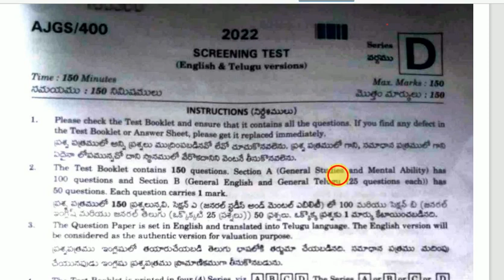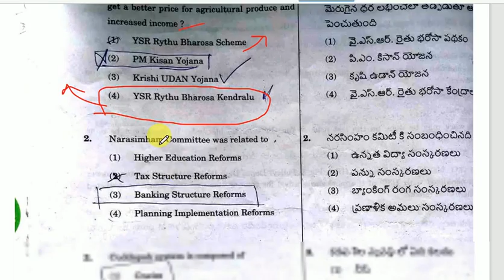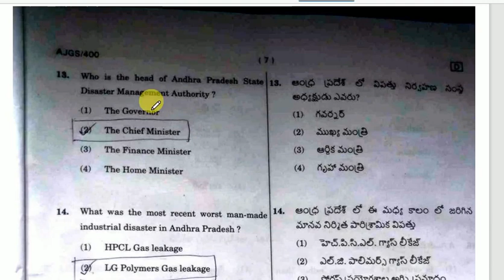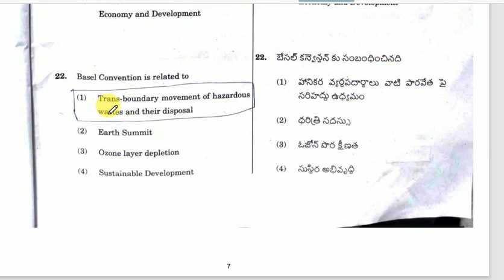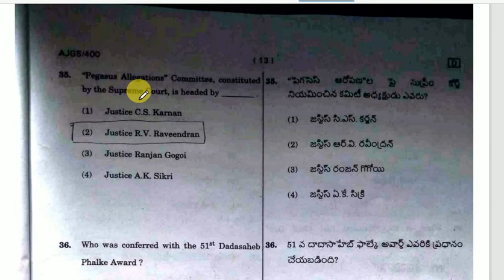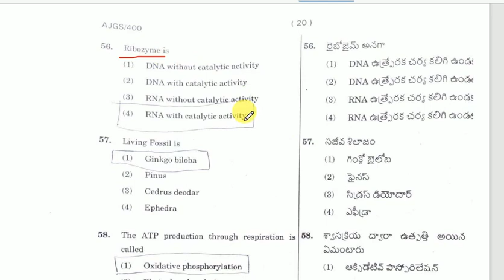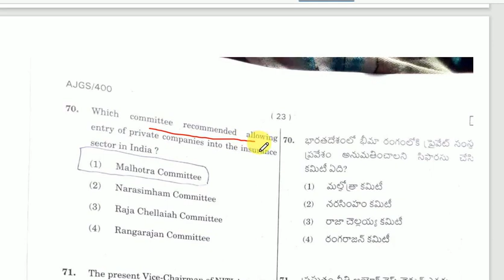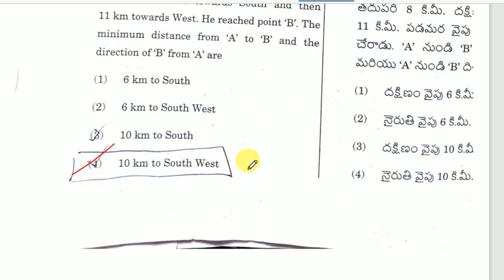APPSC GROUP 4 EXAM KEY|| APPSC GROUP 4 SCREEN TEST KEY|| APPSC 31-07-2022 KEY|| APPSC PRILIMS KEY